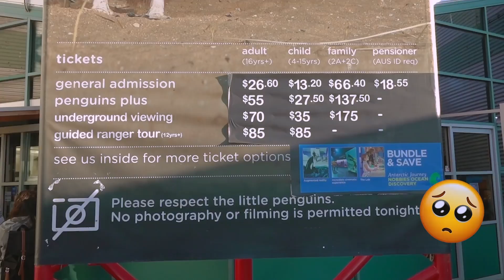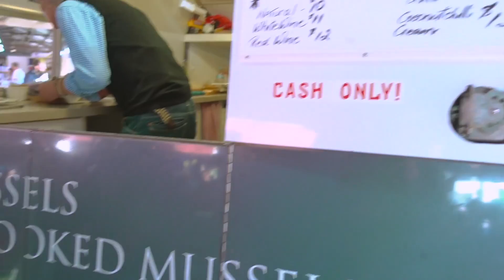[MELBOURNE VLOG] Road Trip in Great Ocean Road, Grampians and Melbourne | xinlinnn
Back with another vlog from a trip I took to Melbourne in May 2019! Hehe better late than never ~ ^^

This is not a sponsored video. All itineraries, opinions are my own.